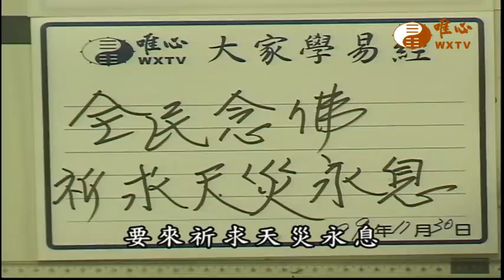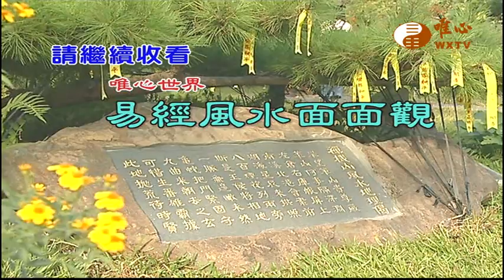全民念佛 【易經風水面面觀1814】｜ WXTV唯心電視台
易經風水專業電視台  WXTV  易經風水面面觀